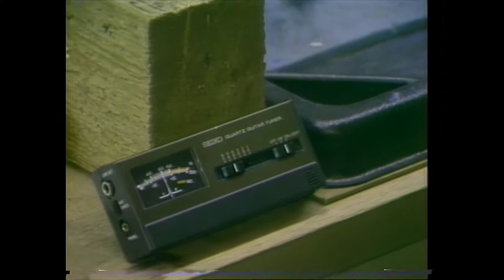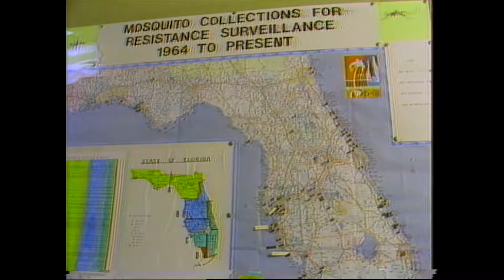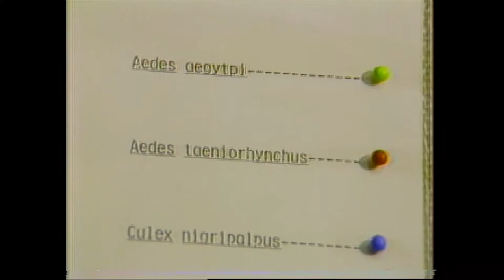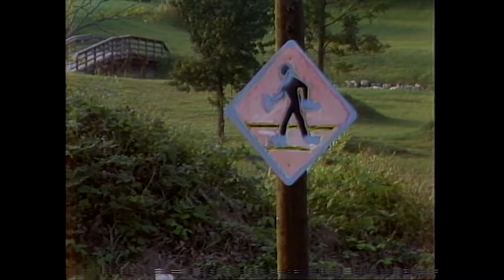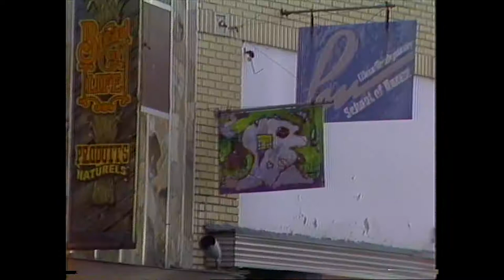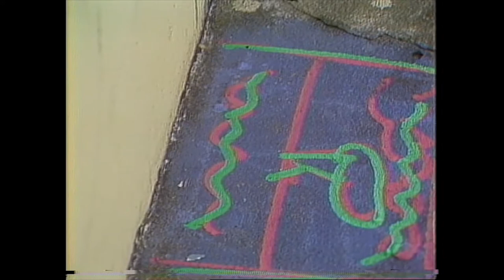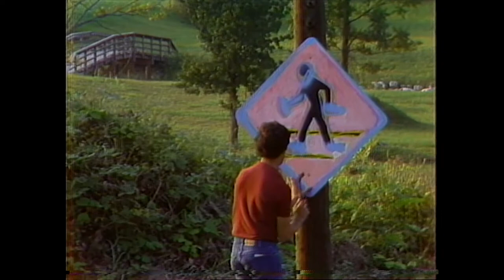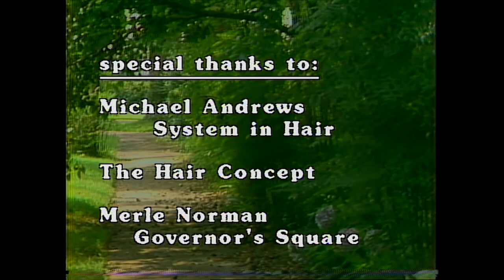"Southern Circuit: 170" | WFSU-TV (1984)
In this episode of Southern Circuit, meet local musician Gordon Scott, graffiti artist Ken Shaw, and many more people!